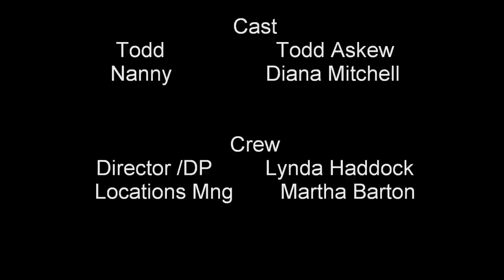SPIRIT Teaser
Teaser for the Indy film SPIRIT